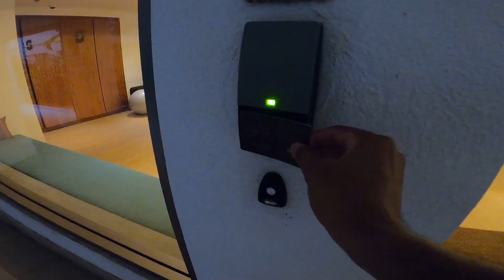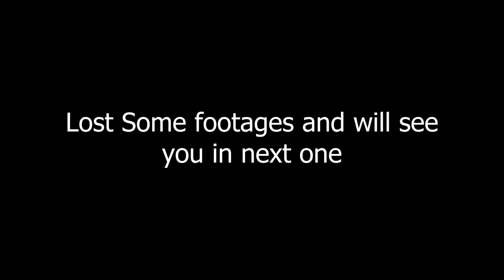Shangri-La Hambantota vlog 2 | Sri Lanka | Hashan Vlogs | Travel Vlog #1.6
We love to share our experience with you in Shangri-La Hambantota Golf Resort and Spa,
Overlooking the pristine southern coast of Sri Lanka, Shangri-La's Hambantota Golf Resort & Spa is home to an 18-hole championship golf course, which is the only resort course in the country, an expansive spa featuring exceptional Ayurveda treatments, and a unique artisan village that showcases local arts and crafts.
Tracks,